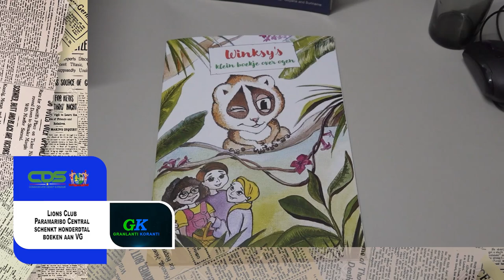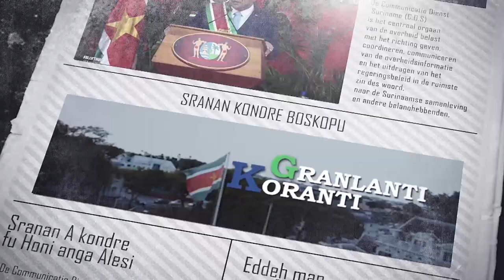𝗚𝗥𝗔𝗡𝗟𝗔𝗡𝗧𝗜 𝗞𝗢𝗥𝗔𝗡𝗧𝗜 (𝗦𝗥𝗔𝗡𝗔𝗡), 𝗗𝗗 𝟮𝟬 𝗝𝗨𝗡𝗜 𝟮𝟬𝟮𝟰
De onderwerpen in deze aflevering zijn:
- Lions Club Paramaribo Central schenkt honderdtal boeken aan VG
- OW-acties tegen verlaten percelen en panden
- Succesvolle certificering gidsentraining